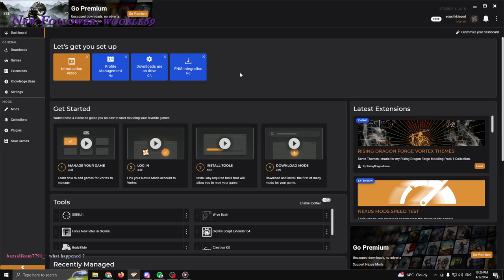Skyrim Playthrough100% Clear! "GATHERING OUR FRIENDS" Part 3 2/3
Hello there my little potatoes!
In the following series you will see me doing my best to fully complete Skyrim

You guys will be able to join me and my family of Lidya, Inigo , our wonderful cat Lia and a Honorable Potato Mat15 in multiple adventures!
End goal is to complete the game but it is unknown how many part it will take to achieve it so buckle up get yourself a drink
some snacks and Let's go on an adventure!!

!PEACE!